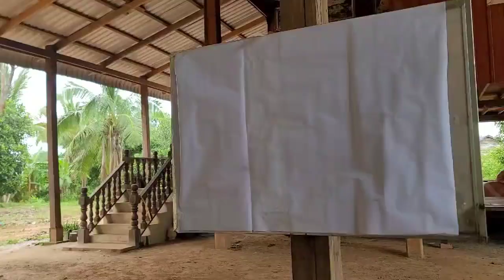ឥទ្ធិពលនៃការប្រើប្រាស់ច្បាប់ដើម្បីទាមទារតវ៉ា ការពារយុត្តិធម៌!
ចែករំលែក ដោយ បង សាន សិទ្ធ
៣~សីហា ២០២៣ | សៀមរាប

ទំព័រហ្វេសបុក/  សន្ធិសញ្ញាសន្តិភាពទីក្រុងប៉ារីស៍ស្ដីពីកម្ពុជា
ទាក់ទងស្នើសុំសៀវភៅ /
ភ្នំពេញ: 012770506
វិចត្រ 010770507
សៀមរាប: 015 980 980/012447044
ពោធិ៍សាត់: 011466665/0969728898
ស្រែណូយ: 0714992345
សូមទាញយកឯកសារ កិច្ចព្រមព្រៀងនេះតាមរយៈ៖
១. សូមអានឯកសារនេះ ជាភាសាខ្មែរ (ច្បាប់ដើម ជារូបថត)
២.សូមអានឯកសារនេះ ជា ៥ភាសា ឆ្លាស់គ្នា អង់គ្លេស បារាំង ចិន រូស្ស៊ី និង ភាសាខ្មែរ ចាប់ពី ទំពរ័ ២៧ ដល់ ៣០៦ ពី អង្គការសហប្រជាជាតិ៖
ចូលរួមផ្សព្វផ្សាយមិនដាក់ License YouTuber ( មិនមានកម្មសិទ្ធបញ្ញា​ អាចទាញយកទៅបន្តរផ្សប់ផ្សាយបាន )
 សន្ធិសញ្ញាសន្តិភាពទីក្រុងប៉ារីស៍ស្ដីពីកម្ពុជា បន្តរផ្សាយឡើងវិញ